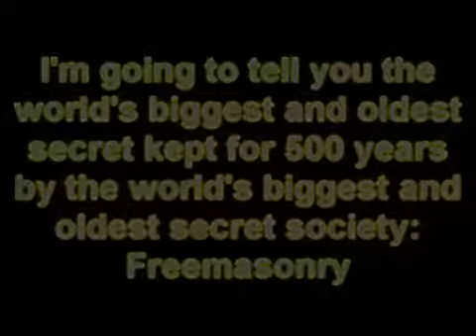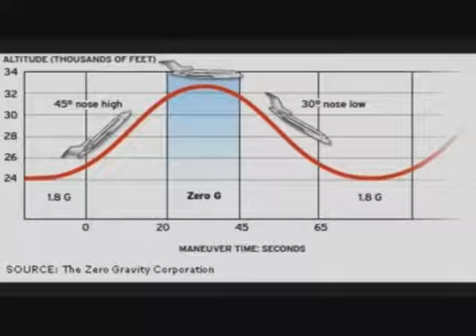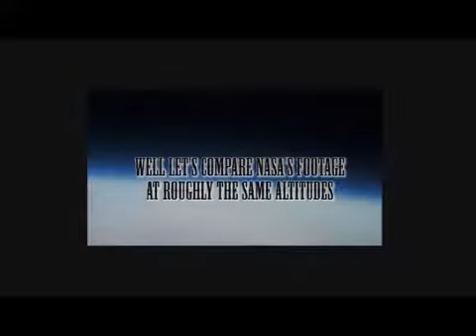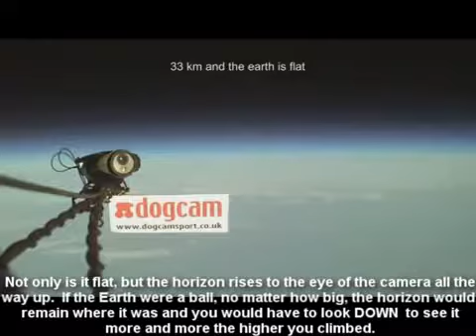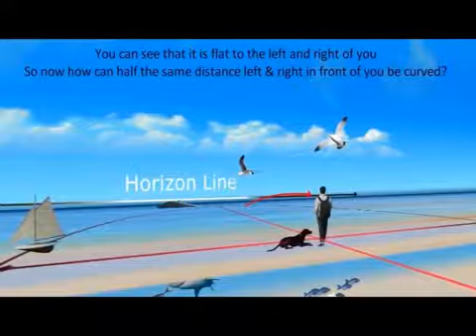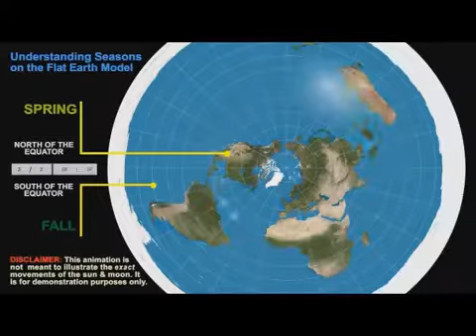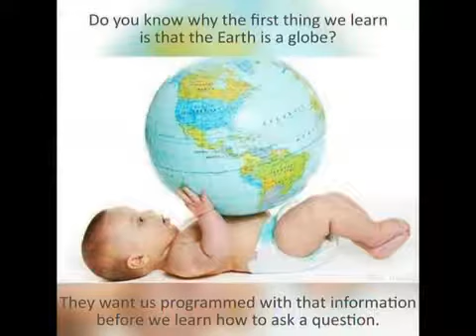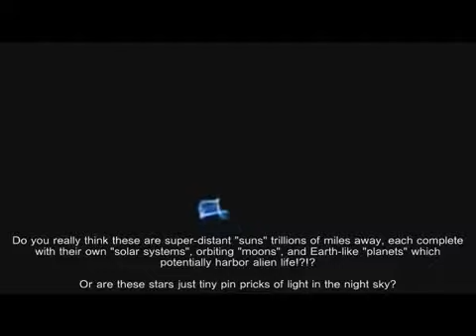The Worlds biggest secret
2019 - Adders